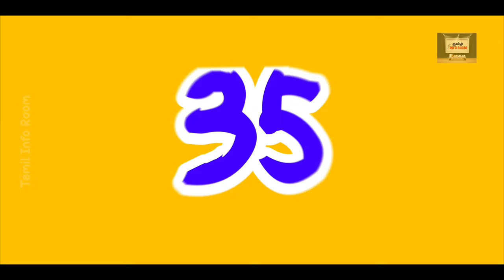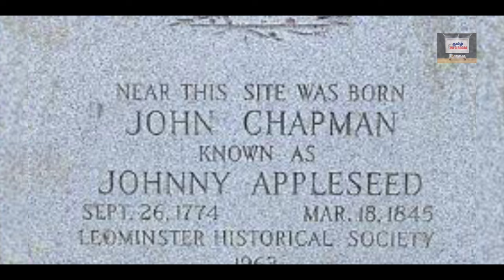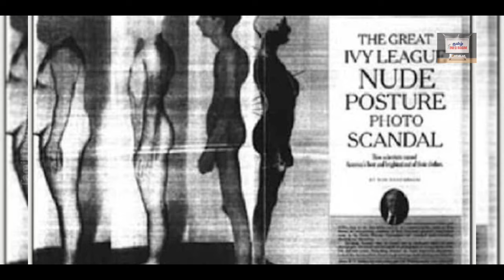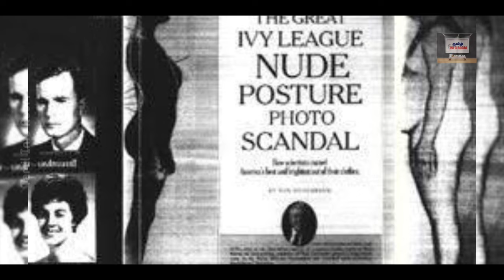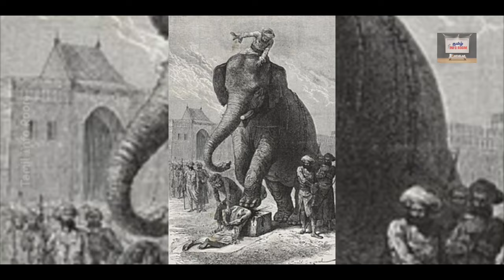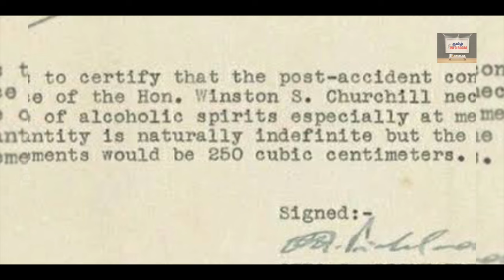Historical Funny Facts Upgraded part-2@tamilinforoom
Hello Viewers,
Welcome to Tamil Info Room

நீங்கள் பள்ளியில் வரலாற்றைக் கற்றுக் கொள்ளும்போது, நீங்கள் வரலாற்று நபர்களைப் பற்றிய சீரற்ற உண்மைகளையும் விவரங்களையும் மனப்பாடம் செய்வது போல் தோன்றும் . கடந்த காலத்தைத் தெரிந்துகொள்வது முக்கியம் என்றாலும், சில வித்தியாசமான வரலாற்று உண்மைகளைக் கண்டுபிடிப்பது, ஜூலை 4 முதல் உணவு வரலாற்று உண்மைகள் முதல் செயின்ட் பாட்ரிக் தின வரலாறு வரை —இன்னும் டன்கள் வரை கற்றுக்கொள்வதை மிகவும் வேடிக்கையாக ஆக்குகிறது .

நீங்கள் உங்கள் வரலாற்று அறிவை விரிவுபடுத்த விரும்பினாலும் அல்லது உங்கள் அடுத்த சீரற்ற வரலாற்று உண்மைகள் ட்ரிவியா இரவில் விசிறியாக மாற விரும்பினாலும் , இந்த 125 வியக்கத்தக்க வித்தியாசமான வரலாற்று உண்மைகள் மற்றும் வரலாற்று முக்கியத்துவங்கள் கடந்த காலத்தின் மிகவும் சுவாரஸ்யமான விவரங்கள்.